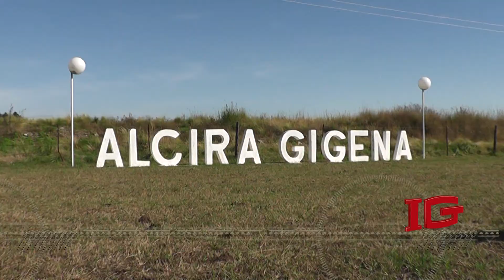INFORME DE GESTIÓN 1 (MAYO), MUNICIPALIDAD DE ALCIRA GIGENA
Gestión Fernando Gramaglia
Alcira Gigena "Somos Pueblo"
Municipalidad de Alcira